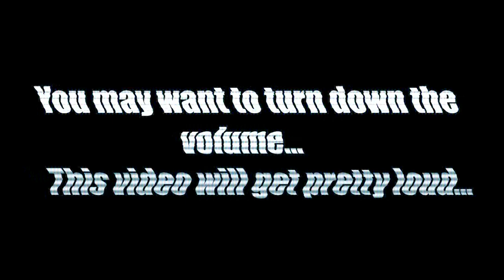[Volume Warning!] PIATTJRL Csupo Effects in Wind Blower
Edit: Goddammit! I forgotten a word in the title and did not notice…